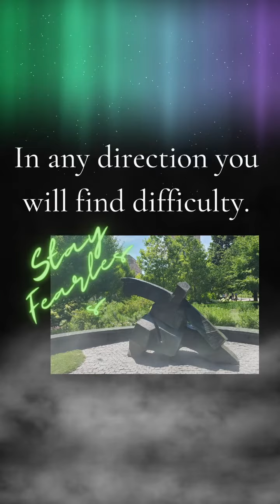POKER BELIEVE IN YOURSELF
THE GAME IS PLAYING, NOT TAKING A CHANCE YOU WILL NEVER WIN